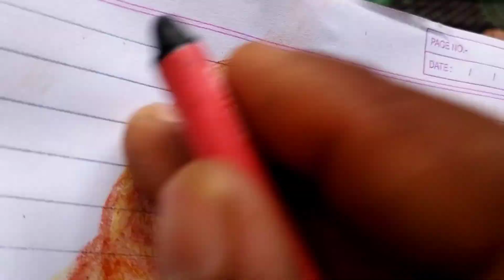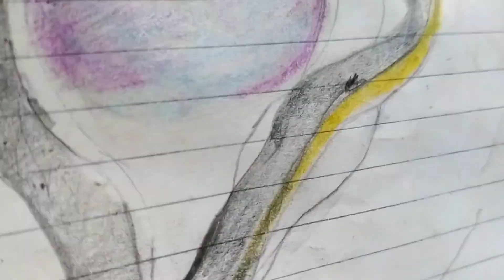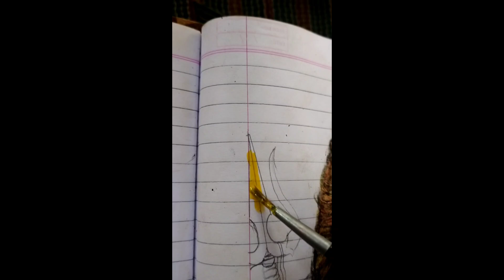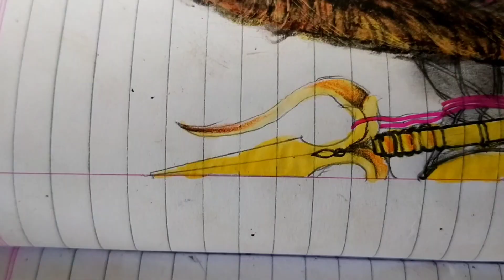How to Draw Lord Shiva.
Hello friends...
   FRIENDS TELL ME WHAT YOU THINK ABOUT THIS 🖌️🎨 ART VIDEO IN COMMENT👍, TELL ME I WILL DRAW WHAT YOU LIKE👍, PLEASE SUBSCRIBE MY YOUTUBE CHANNEL AND SHARE ♐ WITH YOUR FRIENDS 😊, THANK YOU FOR WATCHING MY 🤩 VIDEO  Thanks a lot guys, 🙏